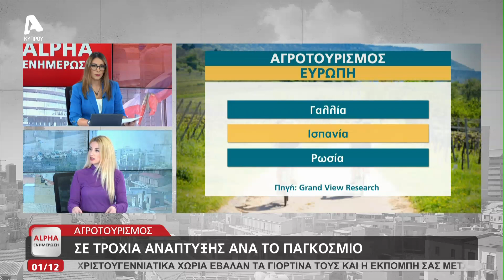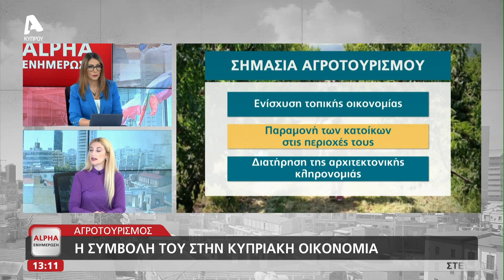Αργοτουρισμός: Σε τροχιά ανάπτυξης ανά το παγκόσμιο | AlphaNews Live